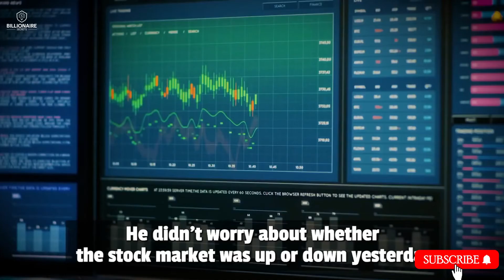Customer's Experience - Warren Buffett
Start building your online business after watching this free training from our friend John Crestinie and invest the profits for your long-term growth.